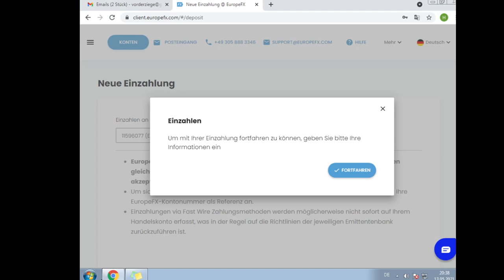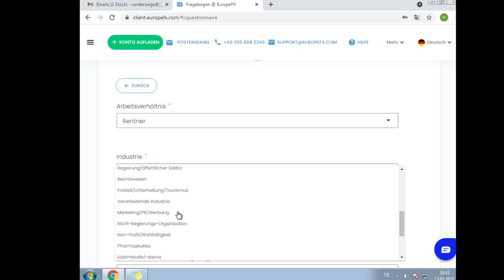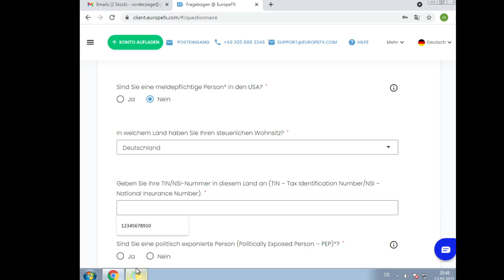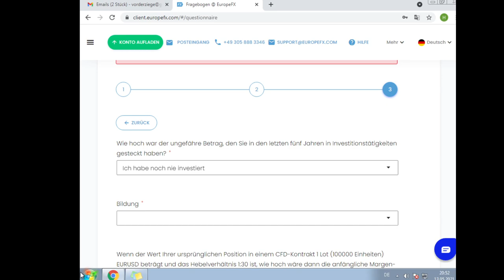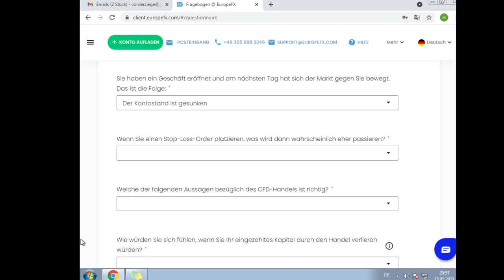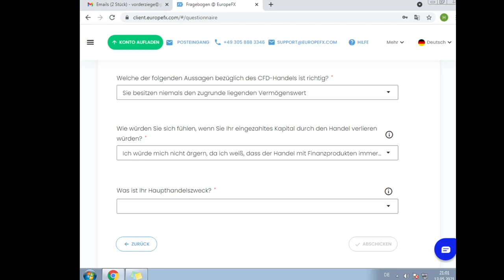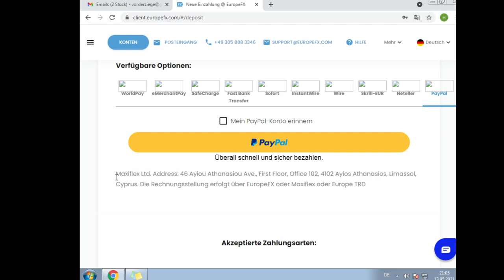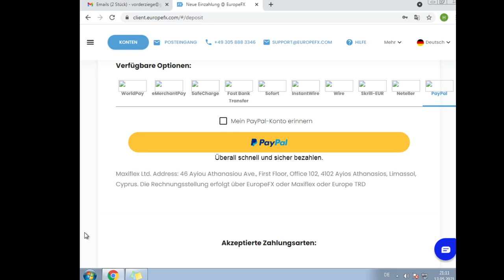Zwei Telefonbetrüger verschwenden jede Menge Zeit 😂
🚨Heute für euch: Zwei Telefonbetrüger verschwenden jede Menge Zeit 😂
🚨In diesem Callcenter Anruf:
⭐00:00 – Anruf
⭐16:20 – Bildschirmaufnahme